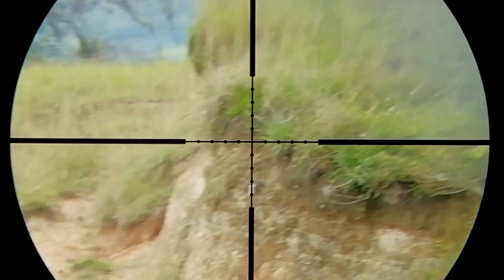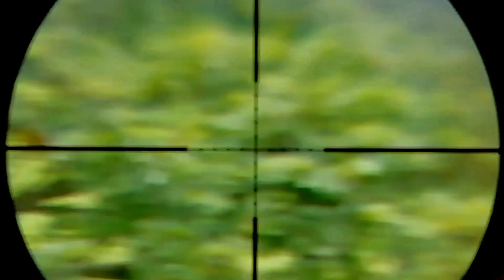Tiro a 102 Mts. Posición de pie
pruebas con Hunter 7.56 gr  cal 4.5  .  pcp  Benjamin Marauder Regulado